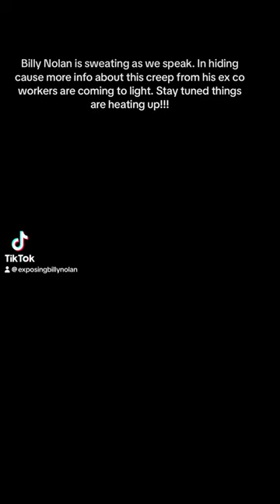Billy Nolan sweating it out right now in hiding stay tuned!!!!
youtube nyc nypd williamrobertnolan andreaostacher statenisland. Constitutional Warning!